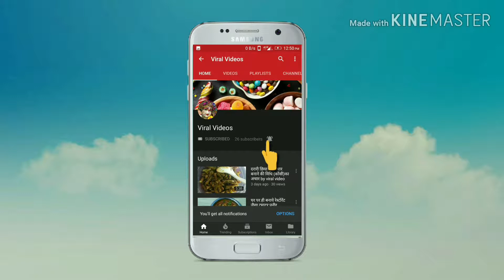आटा और मैदा से बनाये तंदूरी बटर नान तवे पर बिना तन्दूर बिना ओवन के बनाने की परफेक्ट रेसिपि